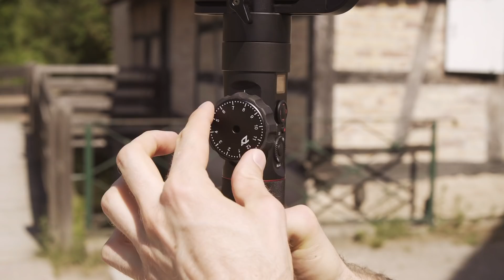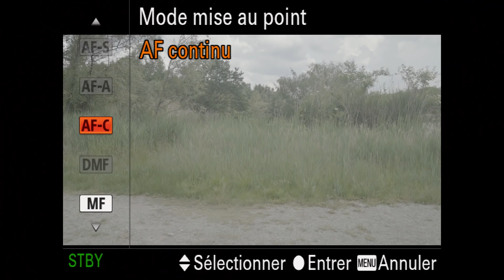Comment réussir sa MISE AU POINT en VIDÉO ?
Vous êtes nombreux à m'avoir demandé comment je gérais ma mise au point lors de mes prises de vue improvisées, à la volée, en pleine rue. Dans ce tuto je vous montre mes différentes techniques pour optimiser mes chances d'avoir mon sujet de net quelque soit la situation de prise de vue.

▼ CODES PROMO ▼
→ Zhiyun Crane 2 : -10% avec le code OLIVIERZHIYUN

@ Restons connecté !

→ Boîtiers de VLOG OU ET
→ Action cam (-5% avec le code OLIVIERGOPRO)

→ Pilotfly H2
→ Gimbals pour smartphone ET Dji Smooth 4

♬ CRÉDITS AUDIO ♬

Titre: Heliolingus
Auteur: Ooyy

Titre: Luminescence
Auteur: Trevor Kowalski

Titre: Give Me All Your Love (Instrumental Version)
Auteur: Loving Caliber